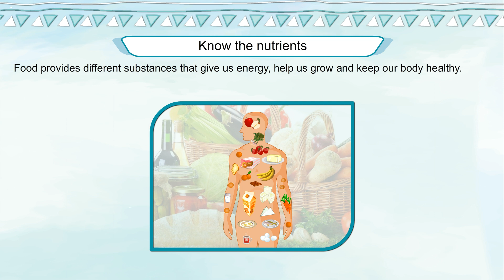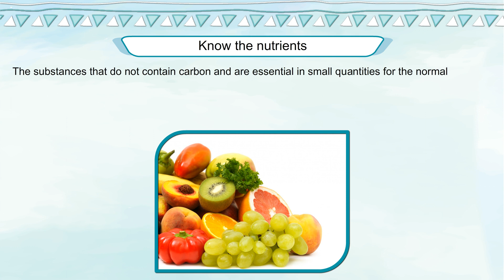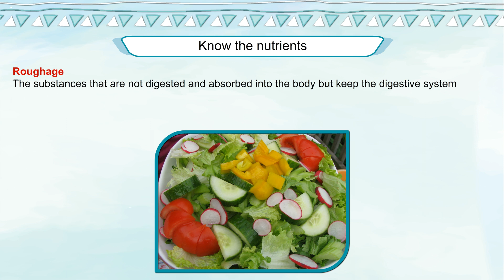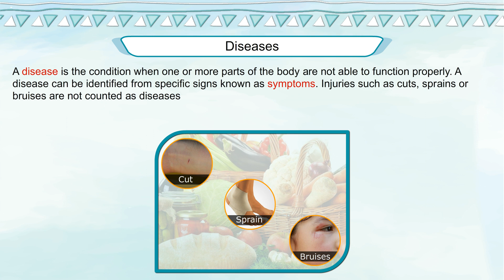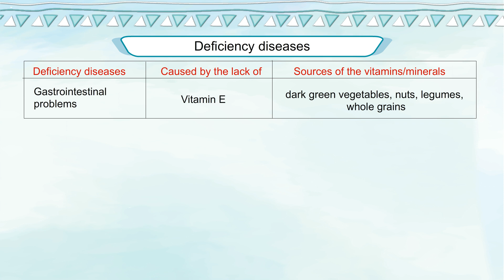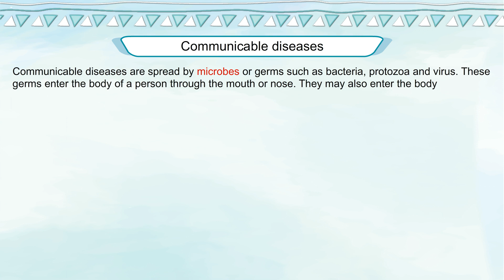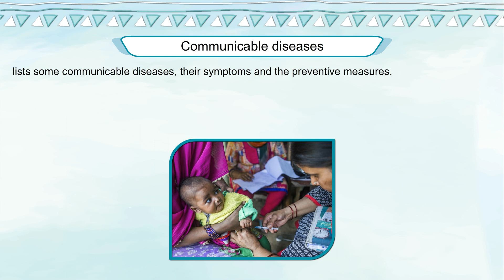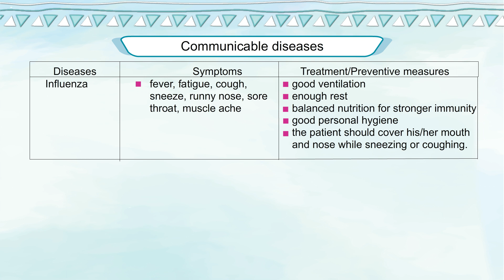SCIENCE OUTLOOK 5 : Chapter 2 - Eat Healthy Live Healthy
Chapter 2 - Eat Healthy Live Healthy